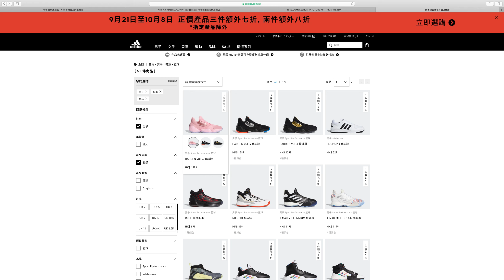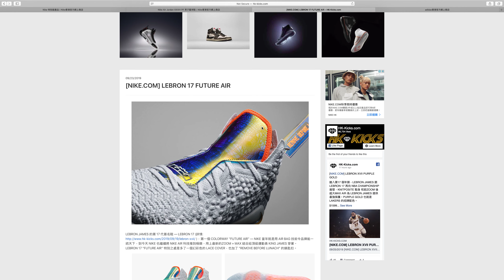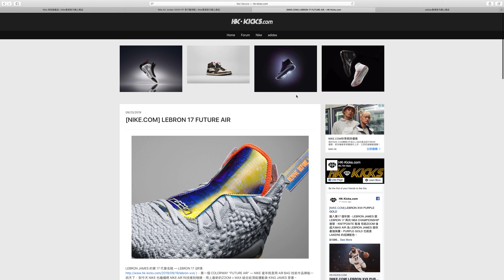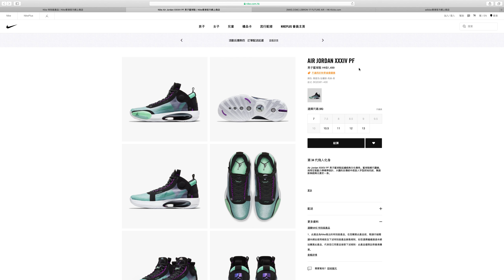Harden Vol 4香港官網突然發售！3隻色都唔錯，仲要3件7折！Nike LBJ 17 Future街有貨，反而Jordan 34得網有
真係要睇網又實地考察先有足夠Info！

Nike官網有KD12 EYBL新色同字母哥Zoom Freak 1既白色Colorway！(kicklounge有KD12,超靚喎）

最新消息! 花園街Nike Basketball有Kobe 4 Protro Carpe Diem同Del Sol，仲有Soldier13,其他Adidas同Nike野都同大家Update下

一口氣同大家一齊望下Yeezy Basketball，Allstar Pro BB新色，Airmax 720 Neon，Consortium 4D 同Harden Vol 3 Toxic theme！

《開箱》「球鞋介紹」Adidas Harden Vol 3見番祖先Harden Vol 1，到底能唔能夠青出於藍，定係欺騙鞋頭感情？